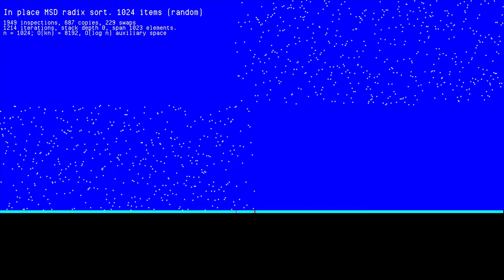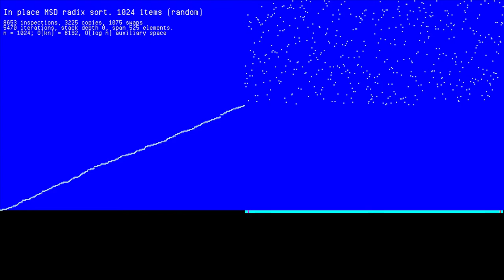radix in place sort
In place radix sort using most significant first, and a swapping system like quick sort.
This results in many more inspections than a buffer-copy strategy, but fewer writes.